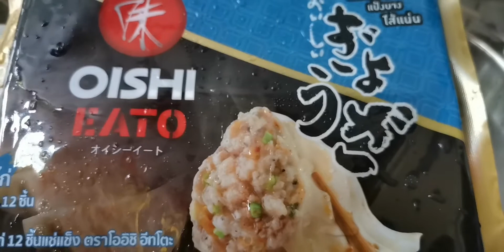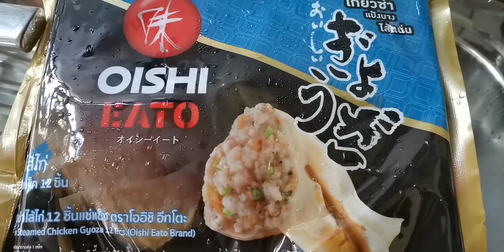KaWEEKaan#1 WHEN LAZINESS STRIKES/WIFEY DRAGON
Once a upon a time in a faraway castle, there live a Dragon misis😂👑 named DonnaR B🏰 echos! Naalala ko lang bigla yung snow white ko na book na bigay ng Tita Jing ko❤️ Minsan talaga tayong mga misis magiging dragon ka narin talaga sa super pagod, pero ang mahalaga dapat bago matapos ang araw maihango mo yung sarili mo sa pagiging dragon at huwag kalimutang bumalik sa pagiging prinsesa.